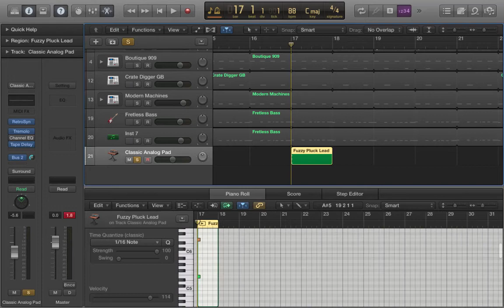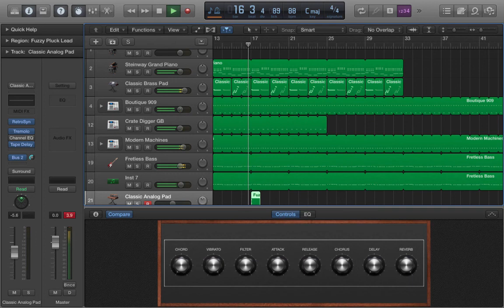Calvin Harris Ft. Future, Khalid - Rollin Instrumental Remake (Logic Pro X)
Rollin from Calvin's new album Funk Wav Bounces Vol. 1

Fairly easy, let me know if I missed somethin